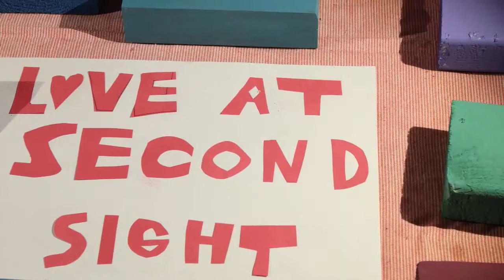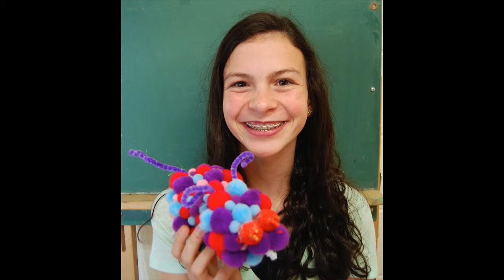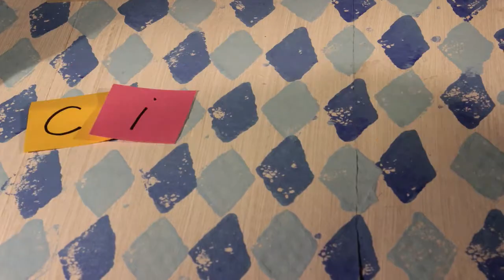Seventh and eighth grade animations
This video is about Seventh and eighth